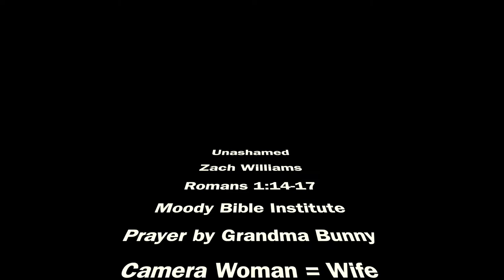Unashamed Zach Williams Moody Bible Institute Romans 1:14-17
What are you Unashamed of? Don't let it stop you from preaching the Word of God.